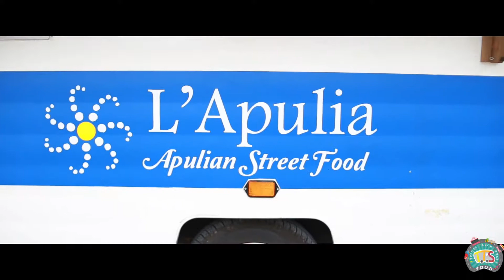IL FILM OJETTI - FESTIVAL DELLO STREET FOOD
Ojetti - FESTIVAL DELLO STREET FOOD" 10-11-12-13 maggio 2018.